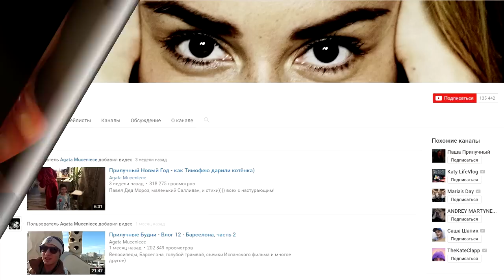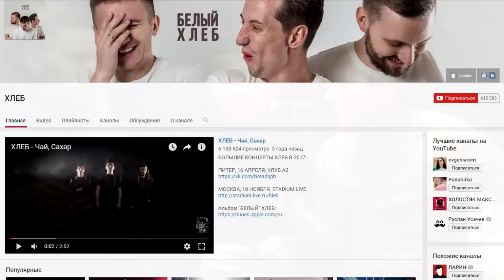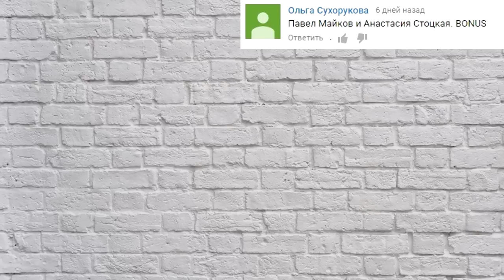Гражданский брак | Факты об актерах | Агата Муцениеце и Денис Кукояка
Сериал ГРАЖДАНСКИЙ БРАК. Самые интересные факты об актерах - Агате Муцениеце и Денисе Кукояке.
9 января 2017 года состоялась премьера нового комедийного сериала «Гражданский брак» на телеканале ТНТ. В этом видео я собрал для вас самые интересных фактах о двух замечательных актерах этого сериала Агате Муцениеце и Денисе Кукояке.
00:30 - Агата Муцениеце - в детстве, юности и сейчас
01:18 - Агата Муцениеце - роли в кино и сериалах
01:30 - Агата Муцениеце и Павел Прилучный - знакомство, брак и дети
02:00 - Агата Муцениеце и Павел Прилучный - съемки в рекламе и клипах (певец Гассан, Андрей Ковалев, Stacy & CoolB, группа "Хлеб" - "Поехали ко мне")
02:25 - Татуировки Агаты Муцениеце
02:35 - канал на Youtube Agata Muceniece
Всем поклонникам Агаты или ее мужа Павла Прилучного, а также фанатам сериала "Закрытая школа" крайне рекомендую ознакомиться с его содержимым.
03:00 - Денис Кукояка - в детстве, юности и сейчас
03:30 - Денис Кукояка - учеба в вузе
03:47 - Денис Кукояка с друзьями Александром Шулико и Кириллом Трифоновым  создали свой первый юмористический интернет-проект «Что за шоу». За ним последовали проекты «Мне нравится» и «Рассказать друзьям»
03:59 - Денис Кукояка написал сценарий для сериала «Полицейские будни», а также сыграл в нем небольшую свою дебютную роль
04:20 - Денис Кукояка является одним из участников музыкального рэп-коллектива «Хлеб». В клипе на песню "Поехали ко мне" снялась Агата Муцениеце
04:28 - канал Дениса Кукояки и группы "Хлеб" на Youtube
04:32 - свадьба Дениса Кукояки и Елены Панариной после 10 лет гражданского брака. Их совместное занятие видеоблогерством
05:05 - bonus - результаты прошлого задания (Павел Майков и Анастасия Стоцкая). И новый вопрос: определить по детской фотографии очень популярного в России человека
05:30 - анонс - на моем канале выходит новая рубрика "Звезды с изюминкой" - не пропустите!
Как менялись актеры сериала «Отель Элеон». Актеры Тогда и сейчас. Сериал Отель Элеон - актеры сериала Отель Элеон спустя годы. ОТЕЛЬ ЭЛЕОН. Актеры в ДЕТСТВЕ, МОЛОДОСТИ И СЕЙЧАС